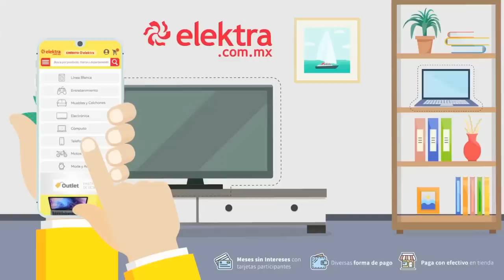¡Miguel acepta que le gusta mucho Ceci! | Enamorándonos | Presentado por Elektra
Miguel acepta que se le hace muy guapa.